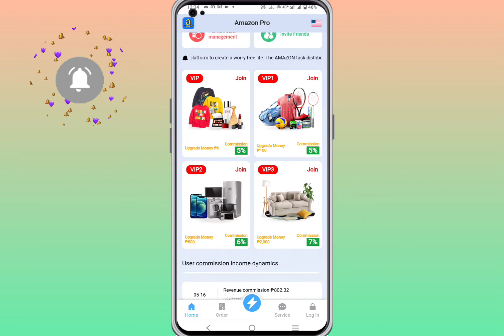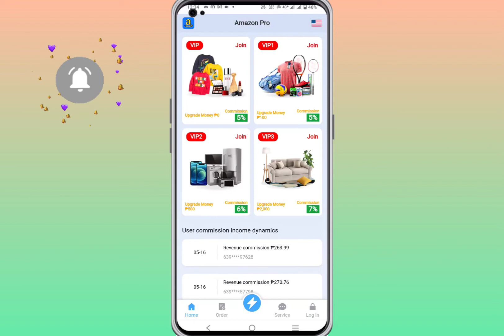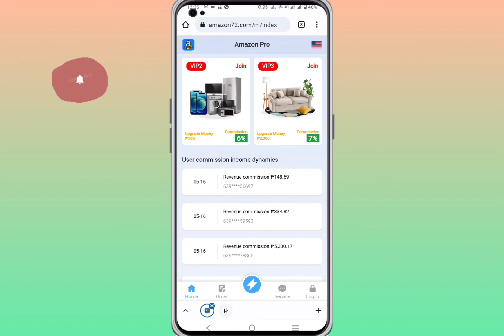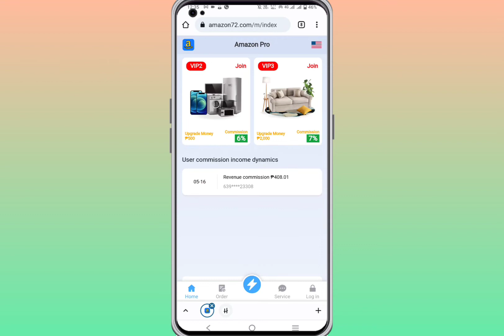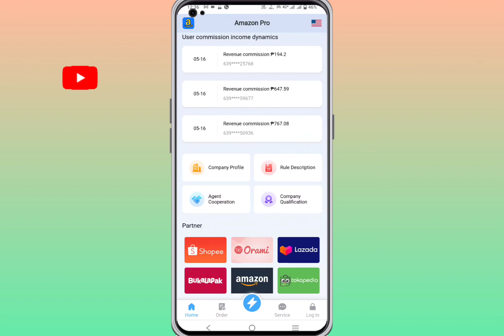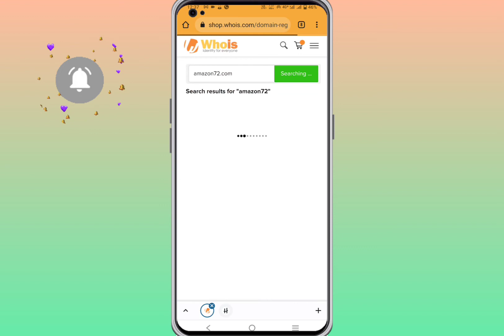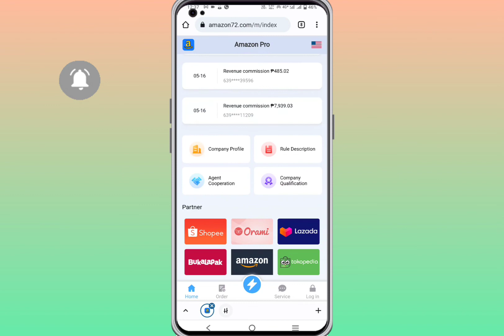Amazon72 App Real or Fake | Amazon Pro App Review | Amazon72 App New Update 😲 | Live Withdrawal 🤑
Hey Guys today I tell about a fake App name is Amazon72 App, guys before doing investment on Amazon72 App please  first watch this video 🙏

Whatsapp No ➡️

MUSIC CREDIT